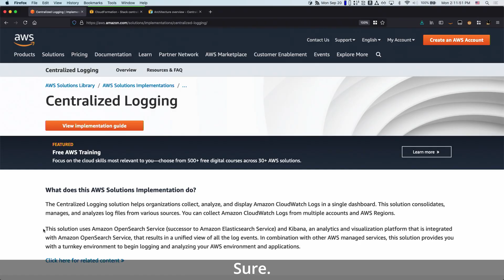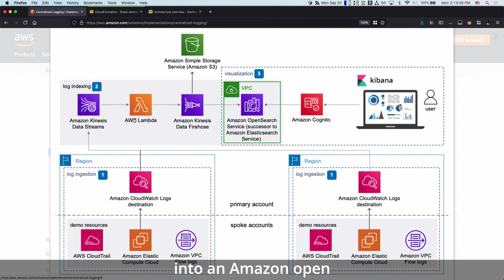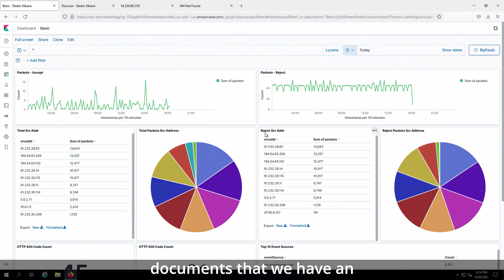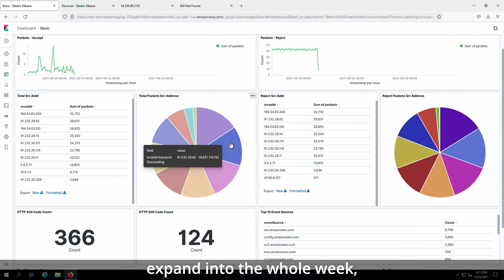Solving with AWS Solutions: Centralized Logging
Centralized Logging is an AWS Solution that helps you collect, analyze, and display Amazon CloudWatch Logs from multiple accounts and regions in a single dashboard.